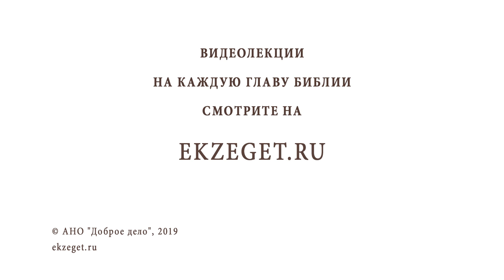Приду к Богу в старости. Библия отвечает. Протоиерей Максим Первозванский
В сегодняшнем видео вместе с протоиереем Максимом Первозванским размышляем на темы:

🔸Какой совет дает молодым премудрый Соломон?
🔸Разбираемся в природе греха на понятных примерах.
🔸Заповеди Божии как "инструкция по эксплуатации человека".
🔸О нашем духовном развитии сквозь призму времени.
🔸Как толкуется "Где сокровище ваше, там будет и сердце ваше" применительно к 🔸сегодняшней теме?
🔸Возможны ли резкие перемены в духовной жизни?
🔸Для чего дает нам Бог "лучшие" годы жизни?
🔸Как понимать "Дела наши осудят нас" в контексте поднятой темы?
🔸О фразе: "нам не дано выбирать времена когда жить, нам дано как распорядиться 🔸временем которое нам дано".
🔸О принципе: "ешь, пей, веселись, ибо завтра умрем?"
🔸Успеем ли мы придти к Богу в старости?